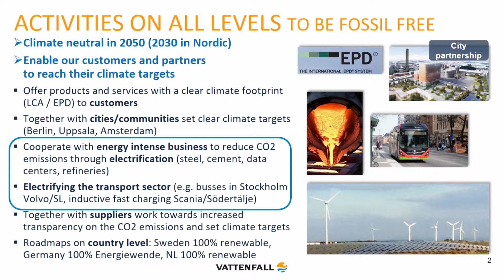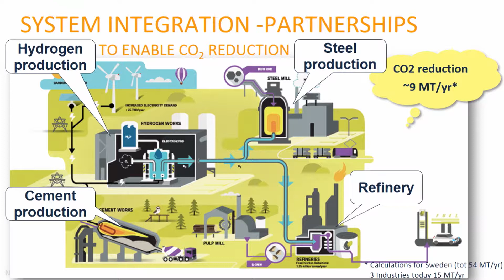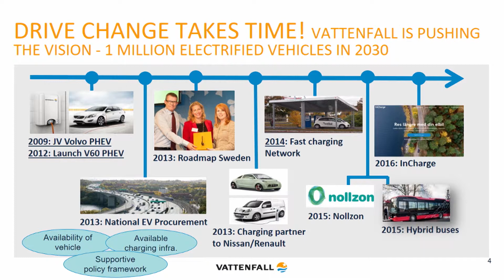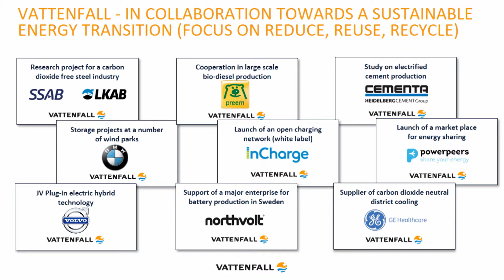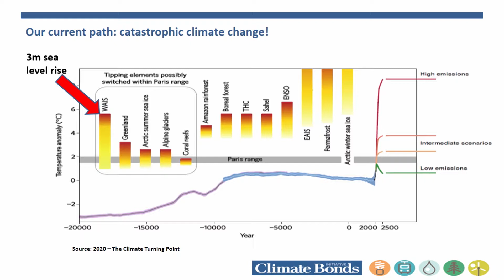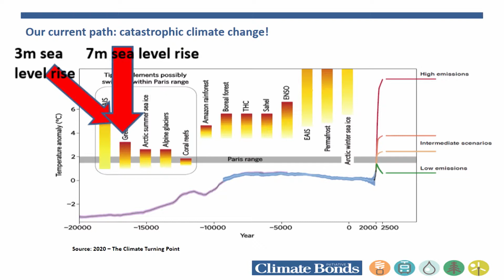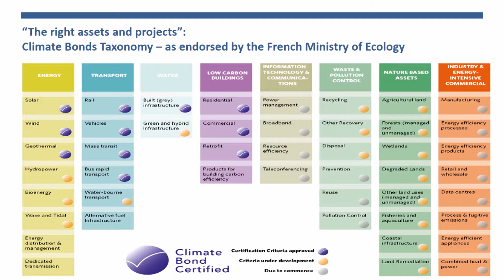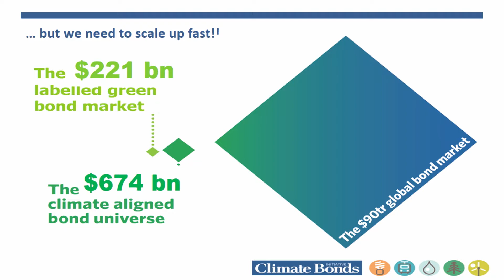Зелене світло для зеленого підприємництва, КМЕФ 2017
Зелений бізнес в останні десятиліття доповнив кольорову палітру світової економіки. Сьогодні концепція зеленого підприємництва працює за «правилом трьох R»: Reduce (зменшуй), Reuse (повторно використовуй), Recycle (переробляй). Проте воно не лише символізує екологічне відношення до навколишнього середовища, але і економічний успіх. Аксіома вкрай проста: зменшення використання ресурсів призводить до економії, а розумна економія, у свою чергу, є запорукою прибутку.
Як бізнесу поєднати екологічність та прибутковість? Чи готові держави, що розвиваються поряд з сировинним бізнесом стимулювати зелений? Як держава може стимулювати розвиток зеленого підприємництва?

Спікери:
Раджендра Кумар Пачаурі, Лауреат Нобелівської премії миру за 2007 р., Президент Всесвітнього форуму зі сталого розвитку
Ігор Тинний, Засновник та співвласник енергетичного холдингу «Гідроенергоінвест-Акванова»
Мануель Адаміні, Директор зі зв'язків з інвесторами та партнерами компанії Climate Bond Initiative
Анніка Рамскольд, Віце-президент Департаменту корпоративного управління енергетичної компанії Vattenfall
Віталій Антонов, Президент ПАТ «Концерн Галнафтогаз»

Модератор:
Андрій Зінченко, Співзасновник ГО Greencubator